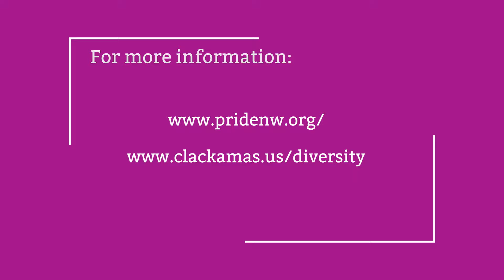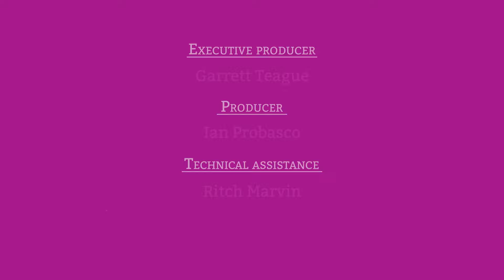Clackamas County commissioners, staff members march in Pride Parade 2019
On June 16, approximately 80 Clackamas County staff members and their families participated in Portland's Pride Parade and Festival. This event was in honor of Pride Month and in support of the county's LGBTQ colleagues and their family members. The march affirms the county's values supporting diversity, equity and inclusion for all.